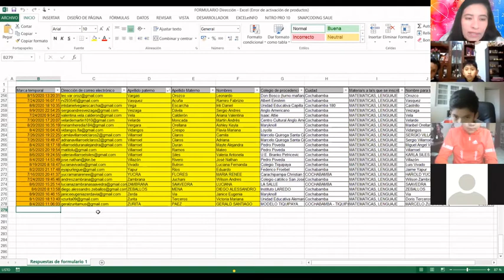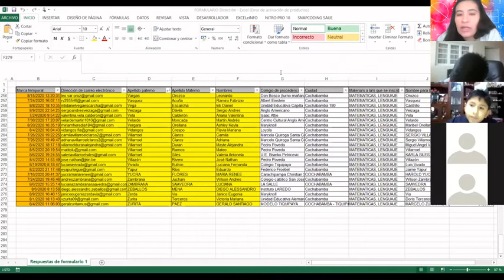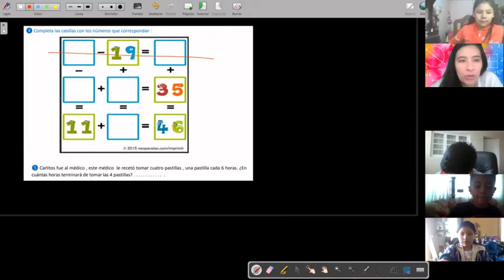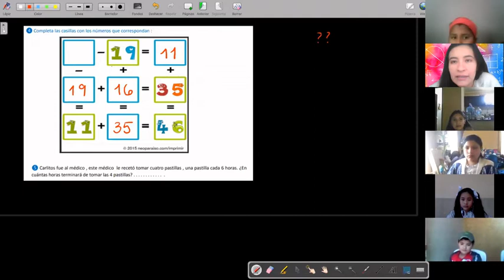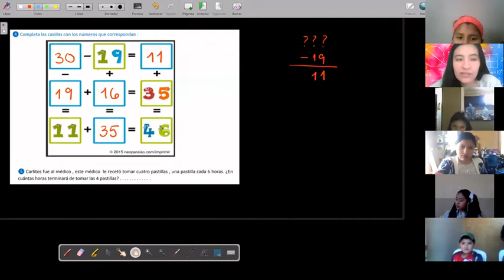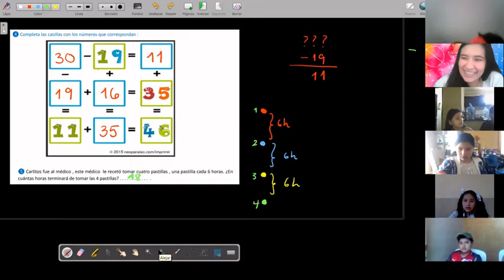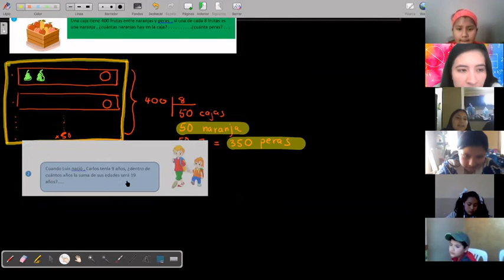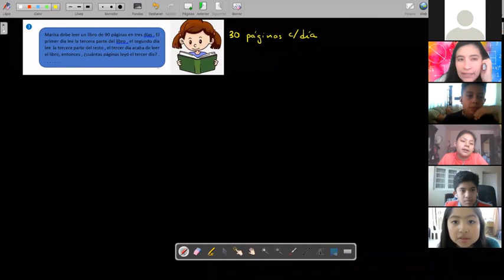CLASE 7 GRUPO 10 5to primaria